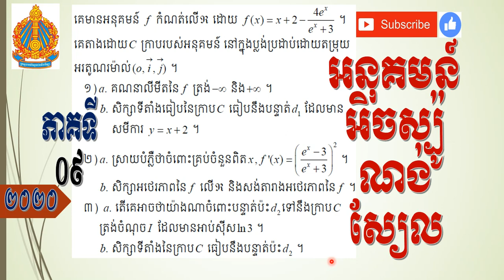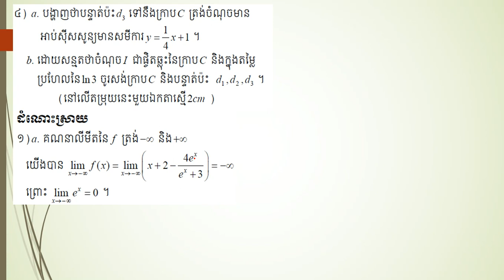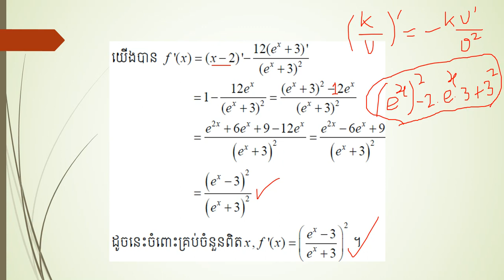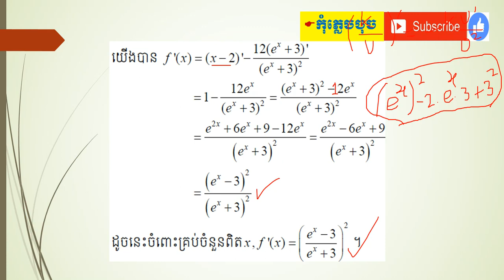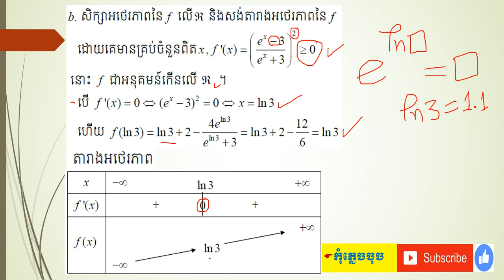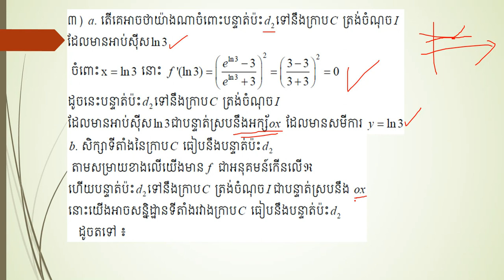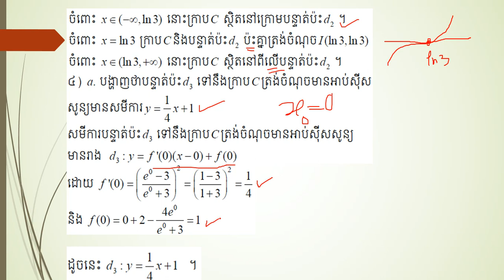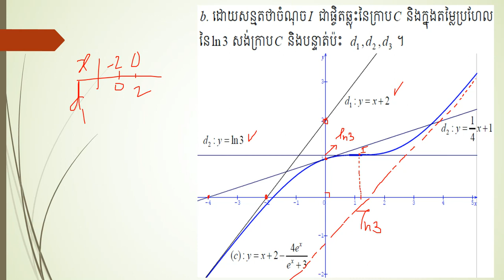សិក្សាអនុគមន៍អិចស្ប៉ូណង់ស្យែល| ភាគ៩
លំហាត់សិក្សាអនុលោការីតនេពែថ្នាក់ទី១២ សម្រាប់ត្រៀមប្រឡងបាក់ឌុប